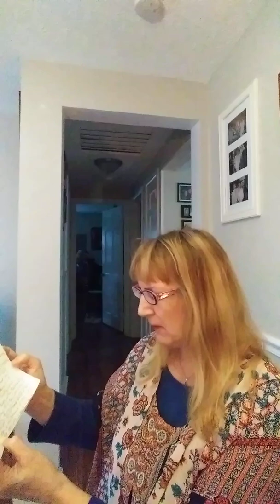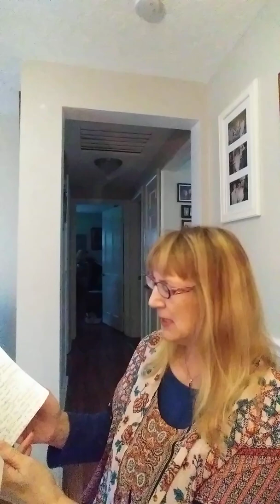Victorious, I, Am, Presenting, Oneness ... John 17:We are One ❤